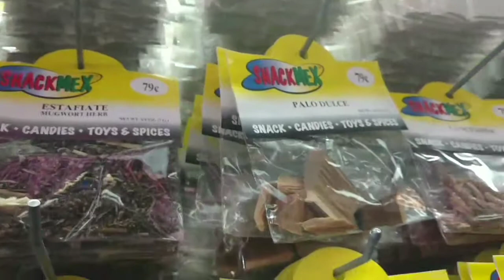Adventure Ahead! #11 Solo Español!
I spend the afternoon practicing my spanish and exploring Mexican grocery stores in Burlington and Mr. Vernon!